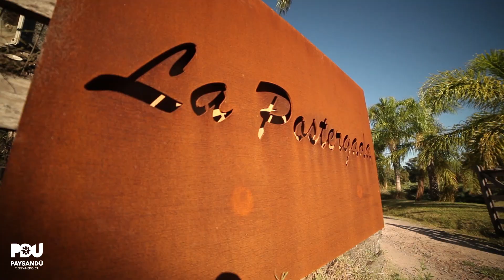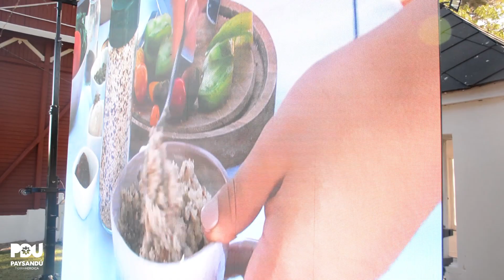1era. Cata Nacional del Tomate en Paysandú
La 1era. Cata Nacional del Tomate en Paysandú tuvo repercusión a nivel de todo el País y deja sentada las bases para seguir con este tipo de muestras. Proyectos como este tienden a difundir el turismo y atraer visitantes a la región.